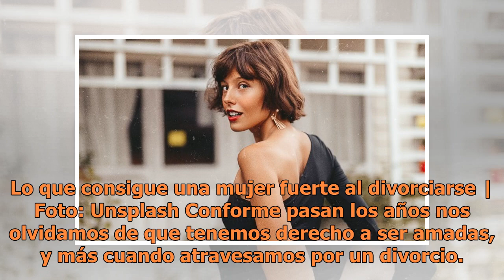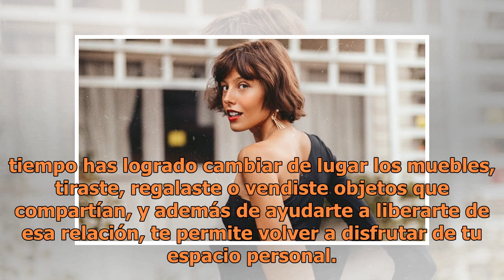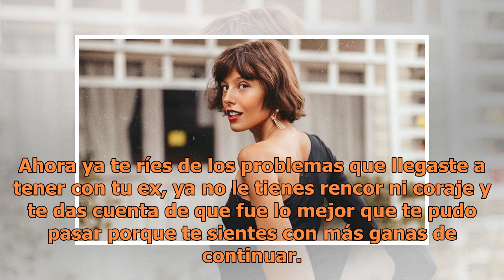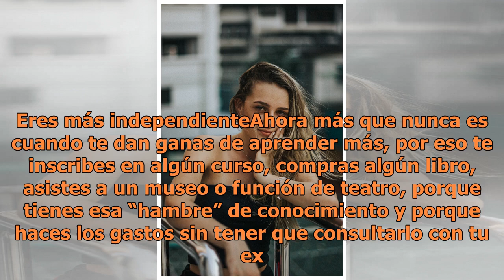10 cosas inimaginables que consigue una mujer fuerte al divorciarse de un patán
10 cosas inimaginables que consigue una mujer fuerte al divorciarse de un patán

Lo que consigue una mujer fuerte al divorciarse | Foto: Unsplash Conforme pasan los años nos olvidamos de que tenemos derecho a ser amadas, y más cuando atravesamos por un divorcio. En esta situación se encuentran muchas mujeres que después de separarse no saben cómo enfrentar la situación ni cómo s...